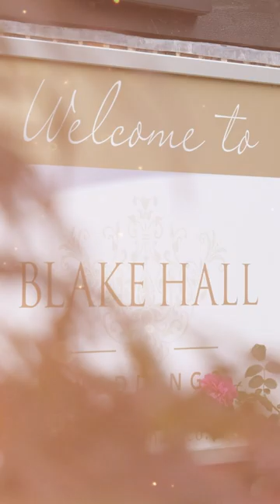Blake Hall Weddings